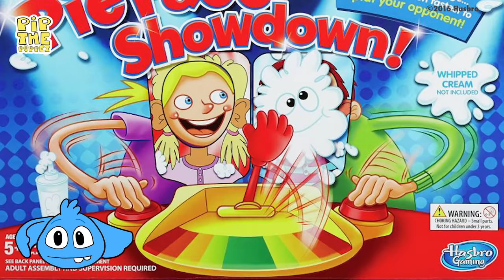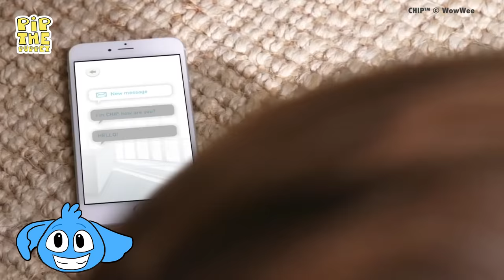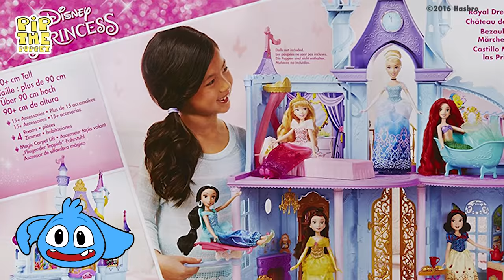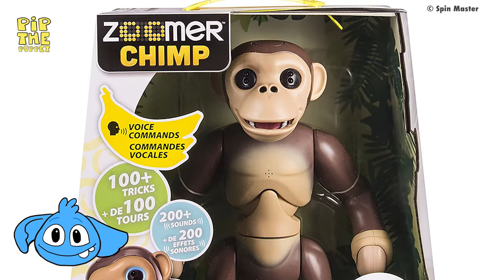Top 10 best TOYS for CHRISTMAS | Pip The Puppet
Check out EVERYTHING you want to know about the top 10 HOTTEST CHRISTMAS TOYS in 2016! This is the dream wish list for every kid!

I am Pip The Puppet, a very curious creature who loves to explore the world with my trusty sidekick - Helping Hands. My favourite things are experiments, arts, crafts, cooking, fun facts and surprises! But above everything, I love making videos and sharing my experiences with you all!